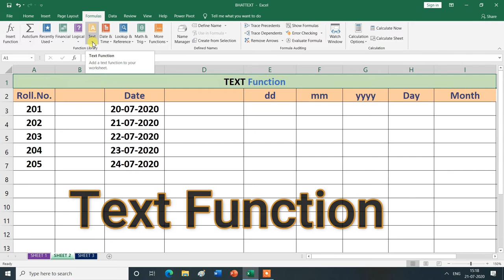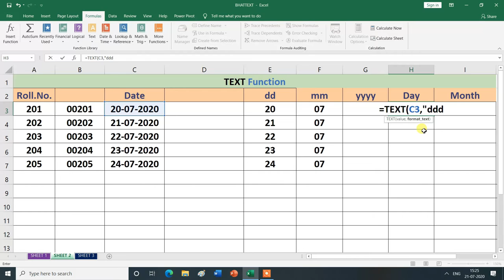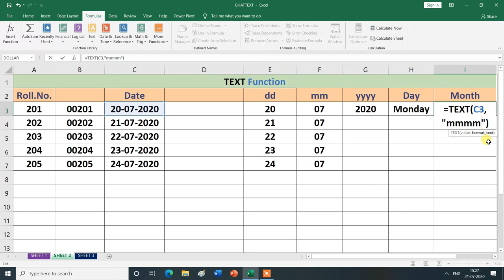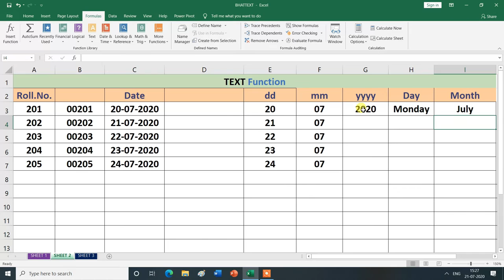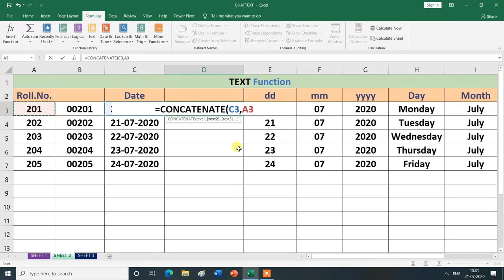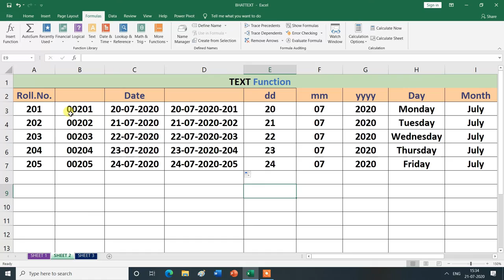TEXT FORMULA Text Function in Formulas Tab | MS Excel| Hindi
TEXT FORMULA Text Function in Formulas Tab.
In this video, you will learn about the TEXT FORMULA Text Function in Formulas Tab  in MS Excel , then thank you for watching this video from the beginning to the end.